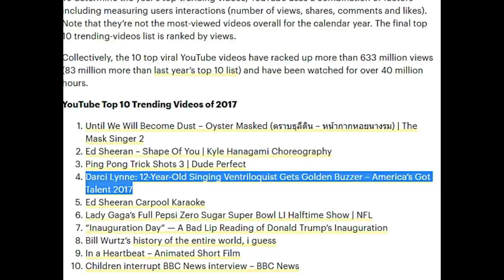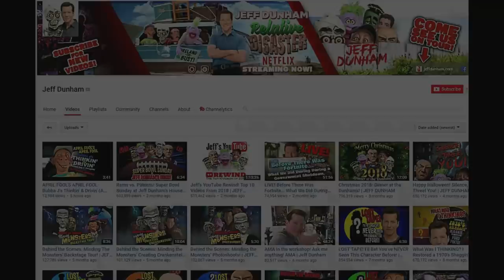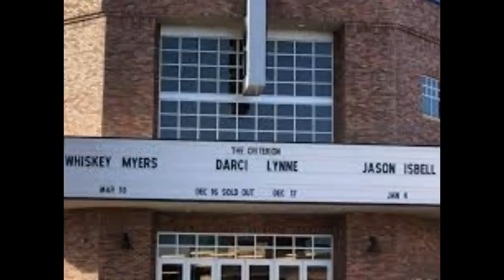The Story of Darci Lynne Farmer | Beyond America's Got Talent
Darci Lynne Farmer is a singing ventriloquist who won Season 12 of America's Got Talent. She lives in Oklahoma City, Oklahoma with her mom, Misty and her dad, Clarke. She also has three brothers, Nick, Dalton, and Nate.

A lot has changed for Darci Lynne since she won America’s Got Talent almost two years ago, and yet, some things have stayed the same. Watch to learn more about how Darci Lynne got started in the world of ventriloquism and what she has been doing since she appeared on America's Got Talent.

Darci Lynne Farmer returned to the spotlight last month appearing on America’s got talent: The Champions. The 14-year-old season 12 winner finished the show as the runner-up to card magician Shin Lim.

Most people know Darci from her America's Got Talent Performances but Darci explained that she also hopes to do more with her music in the future. “I’d love to, maybe grow a little more in my music because I love to sing by myself. So, maybe I’ll record some music of my own, I think that’d just be awesome.”  Darci also says she thinks about possibly having her own TV show someday or maybe doing some acting.
For someone as talented as Darci Lynne, the possibilities are endless.